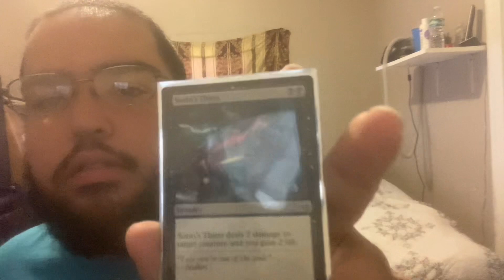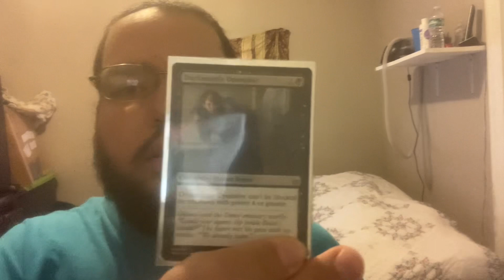Lifelink Commander deck￼